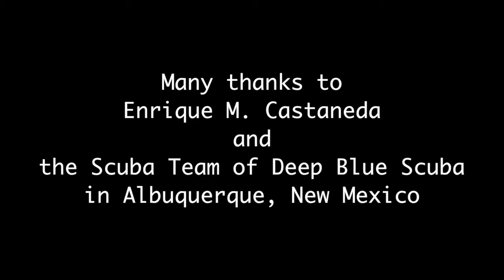Deep Blue Scuba Promo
Underwater project with Rhonda Napoleon, MicheleColvin, Michael Colvin and Video Edit by Natalie Streander. Music by Nick Cueto. Models: Christina Gonzalez, Julia Gallegos, Rosie Flores & Chris Bryan.